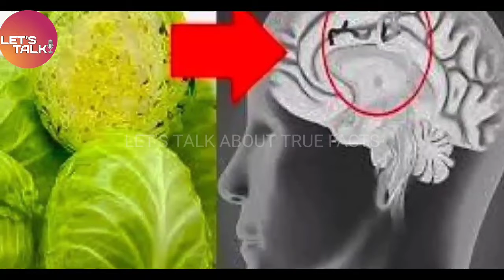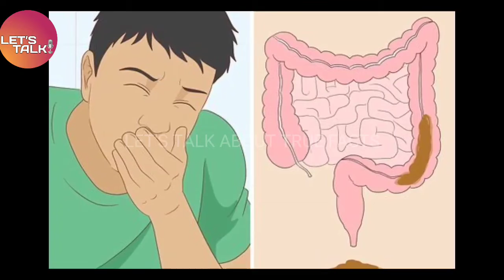Patta Gobhi ka Kida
Doston aaj ki video me mai apko patta gobhi ke kide ke bare me btaunga jo ki bahut hi khatarnak hota  hai jyada janne ke liye video ko pura dekhen 🙏❤️❤️